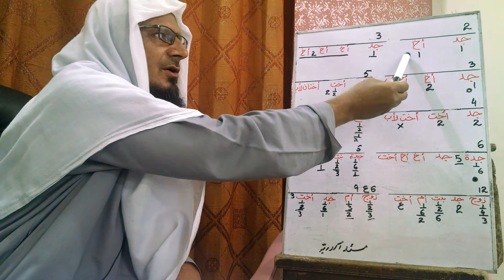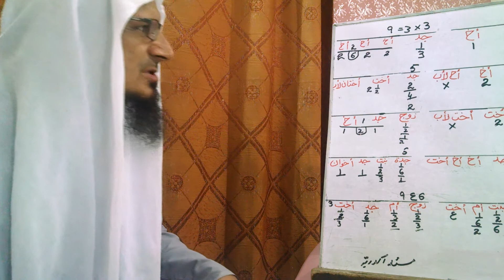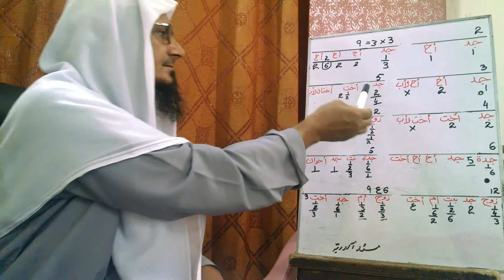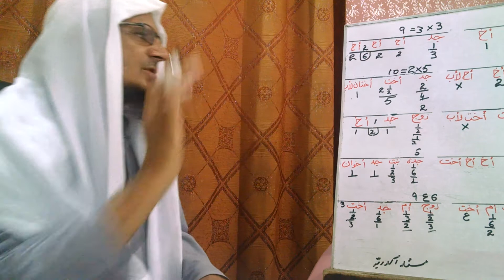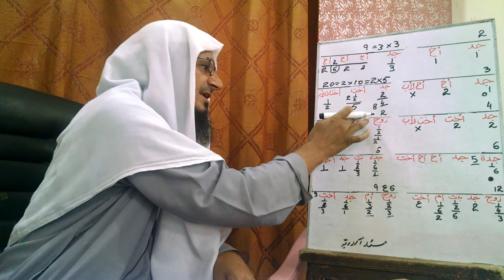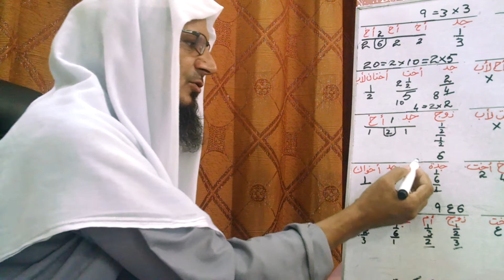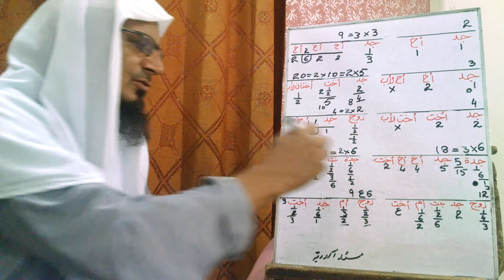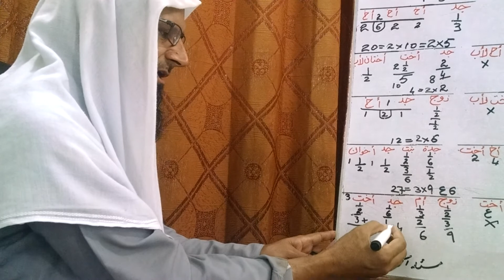Siraji Sabaq 38 muqasamatul jadd hissa (2) Mufti Farooq Hasan Zai.